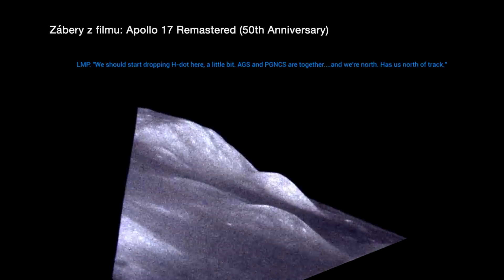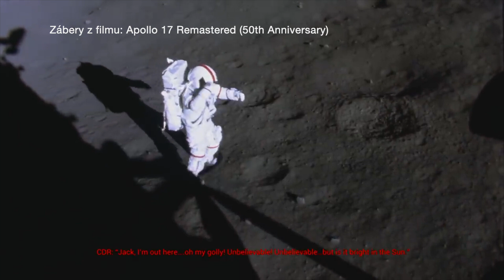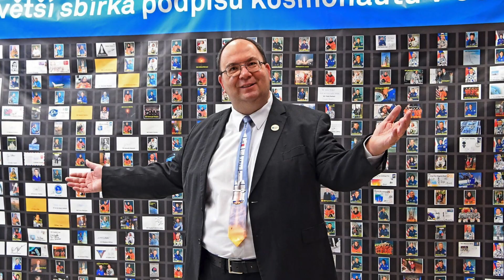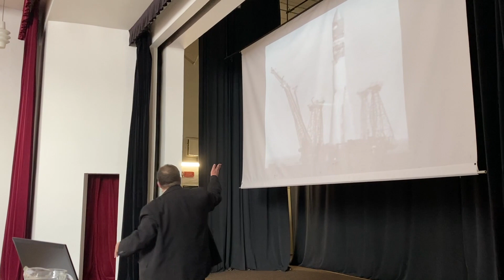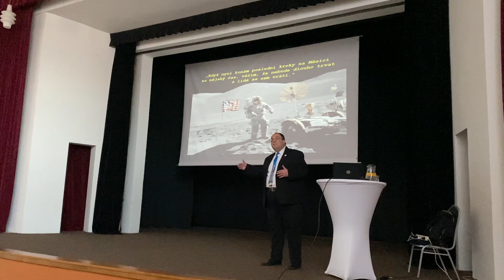Obec Vysoká nad Kysucou si pripomenula nedožitých 90 rokov slávneho rodáka E. A. Cernana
Obec Vysoká nad Kysucou, pamätajúc na svojho slávneho rodáka, pripravila 14. marca 2024, teda v deň nedožitých 90 narodenín E. A. Cernana, v sále kultúrneho domu prednášky venované vesmíru.